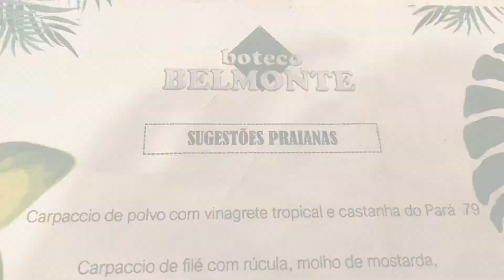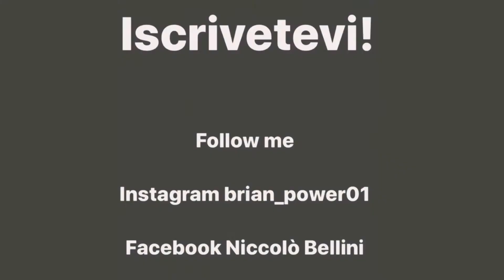Rio De Janeiro Vlog I 01 🇧🇷😎🇮🇹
Bella Raga!!! Questo è il mio primo Vlog della mia vacanza a riodejaneiro summer 2k22!!!